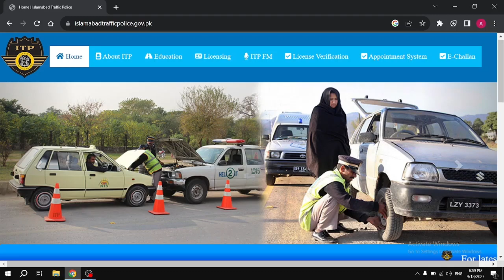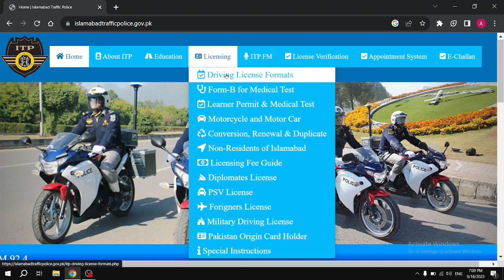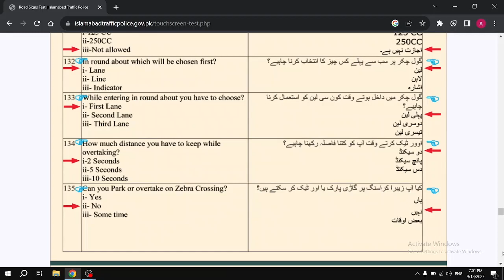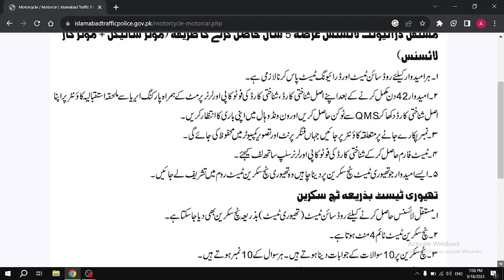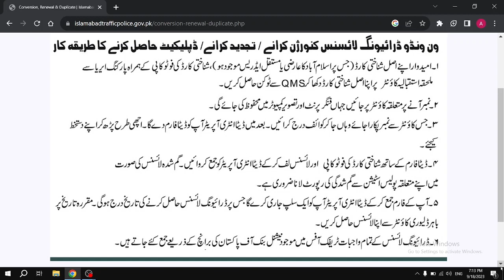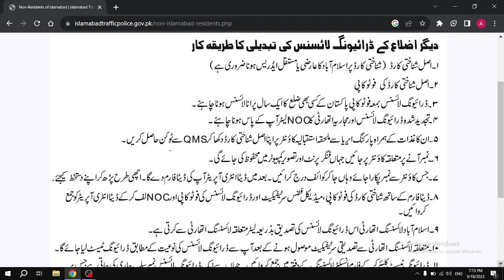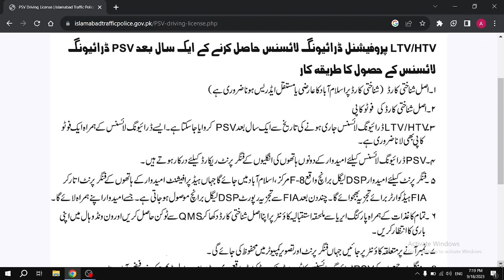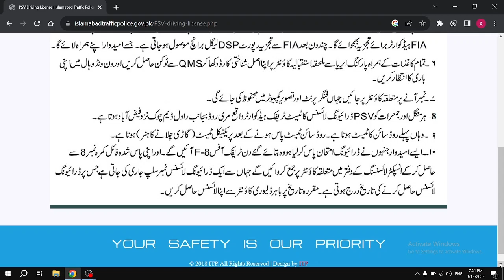Drivers license || Driving license online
this video will guide people, that how they will get Driving license and other information related to traffic rules, LTV, HTV and PSV licenses.
Shukria. is video sy logo LTV, HTV aur PSV licence banaye ka pata chaley ga. They will leanr how to get LTV, HTV and PSV licenses. how to get drivers license, driving license.